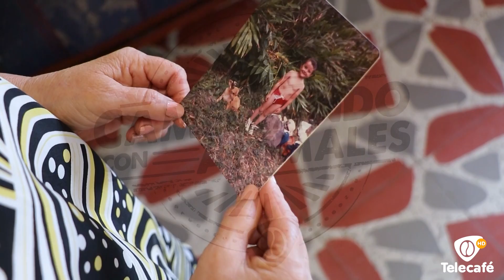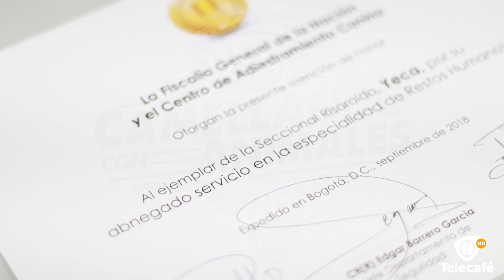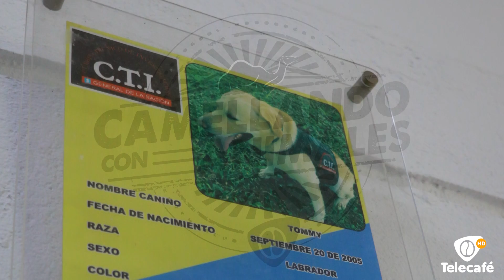Camellando con Animales Capítulo 4 - Un Oficio de Mucho Olfato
Frias, arrugadas, húmedas, tiernas, con manchas, con formas, carrasposas.
Así son las narices de estos héroes.
En el próximo capítulo de Camellando con Animales, Un oficio de mucho olfato, descubre que más pueden hacer con ellas.

Programa completo de Camellando con Animales, que se emitió por tu canal Telecafé el 29 de Diciembre 2018.